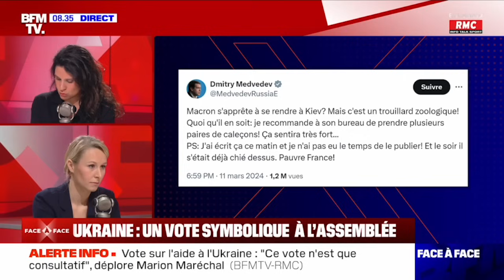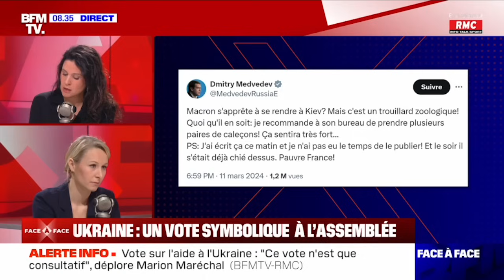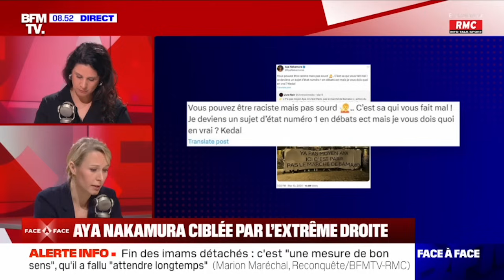Marion Maréchal invitée d'Apolline de Malherbe sur BFMTV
Marion Maréchal était l'invitée d'Apolline de Malherbe dans l'émission Face à face sur BFM TV. Elle a évoqué le vote en faveur de l'Ukraine à l'Assemblée nationale, son discours lors du meeting de lancement de la campagne pour les élections européennes, l'imposition d'une charia alimentaire à l'occasion du Ramadan et le choix d'Aya Nakamura pour chanter lors de la cérémonie d'ouverture des jeux olympiques.

La vidéo vous a intéressés ? Likez et partagez cette vidéo.